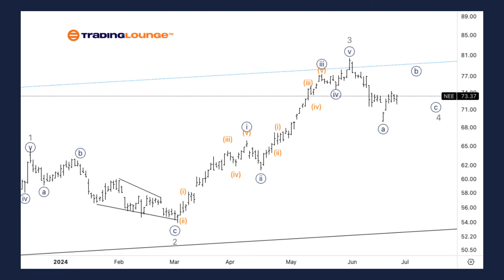NextEra Energy Inc. (NEE) Stocks Elliott Wave Technical Analysis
NEE Elliott Wave Analysis Trading Lounge Daily Chart,

NextEra Energy Inc., (NEE) Daily Chart

NEE Elliott Wave Technical Analysis

MODE: Corrective

STRUCTURE: Flat

POSITION: Minor 4

DIRECTION: Wave {b} of 4.

DETAILS: Looking for further continuation in wave 4, to develop around 72$, as we already hit equality of 3 vs. 1.

NEE Elliott Wave Analysis Trading Lounge 4Hr Chart,

NextEra Energy Inc., (NEE) 4Hr Chart

MODE: Corrective

STRUCTURE: Flat

POSITION: Wave {b} of 4.

DETAILS: Looking for one more leg higher in wave (c), to then fall back down into Minute wave {c} and continue the correction.

Welcome to our latest Elliott Wave analysis for NextEra Energy, Inc. (NEE) as of June 27, 2024. This analysis provides an in-depth look at NEE's price movements using the Elliott Wave Theory, helping traders identify potential opportunities based on current trends and market structure. We will cover insights from both the daily and 4-hour charts to offer a comprehensive perspective on NEE's market behavior.

* NEE Elliott Wave Technical Analysis – Daily Chart*
In our Elliott Wave analysis of NextEra Energy, Inc. (NEE), we observe a counter-trend corrective pattern characterized by a Flat structure. NEE is currently positioned in Minor wave 4, specifically in wave {b} of 4. The recent price action indicates that NEE is developing wave {b} around the $72 level, as it has already reached the equality of waves 3 vs. 1. This suggests that the corrective wave 4 is continuing to unfold, and traders should be aware of further developments in this wave. The $72 level is crucial as it provides a potential pivot point for wave 4's structure.

* NEE Elliott Wave Technical Analysis – 4Hr Chart*
On the 4-hour chart, NEE is following a counter-trend corrective mode within a Flat structure, specifically in wave {b} of 4. The current analysis indicates that NEE is completing the wave (c) of {b}, which is expected to provide one more leg higher before the correction resumes. Following this anticipated upward move in wave (c), NEE is likely to fall back into Minute wave {c} and continue the corrective process in wave 4. Traders should watch for signs of this upward leg completion and subsequent bearish continuation to confirm the ongoing corrective phase.